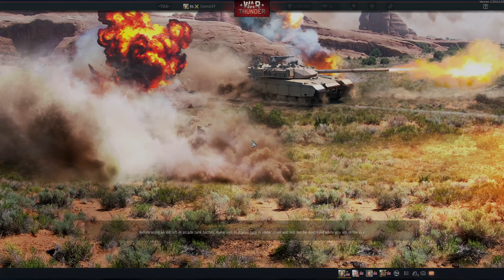War Thunder (Valentines Day 2024) - Kill Them With Love!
Today the guys celebrate Valentines Day by taking out the many versions of the British Valentine tank!